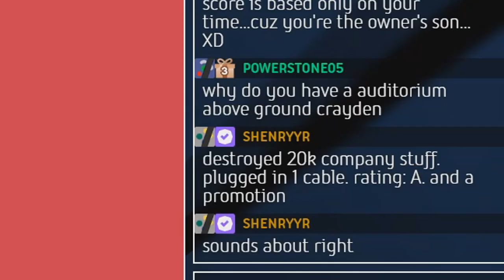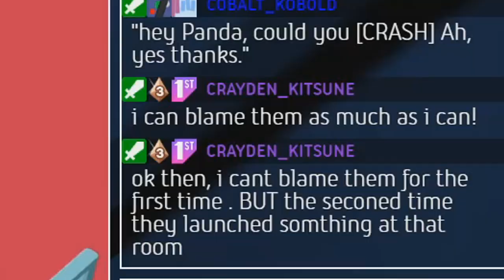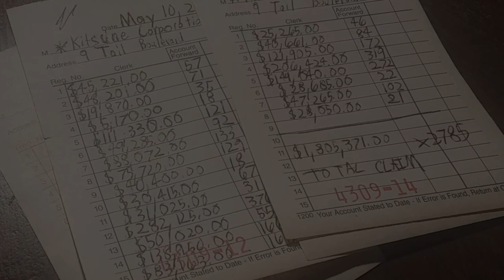Good job wrecking everything! — Good Job! #1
Arc and Panda get hired to do do tasks big and small around the office building... or at least they try to, between launching a projector though a wall and spilling goo everywhere! Will they be able to do a good job?